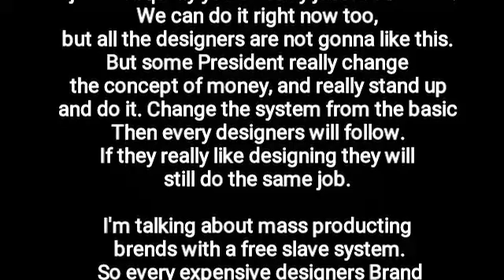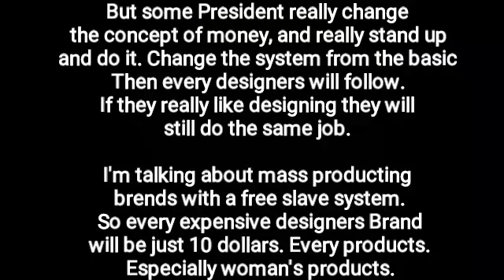Pre Mabus 'll make all expensive brands dresses to 10 dollars